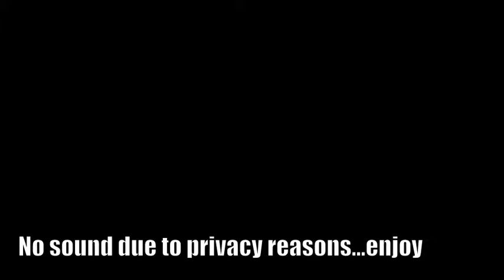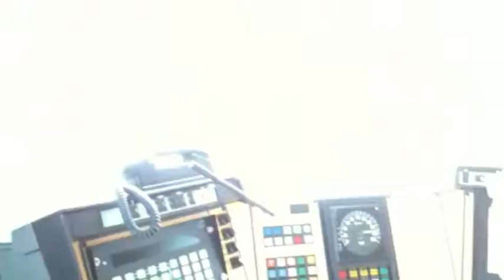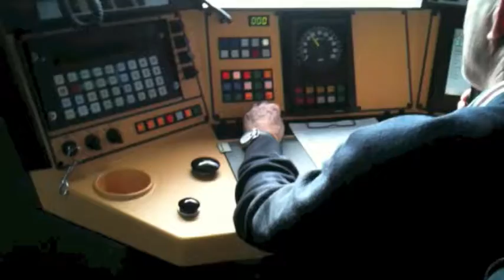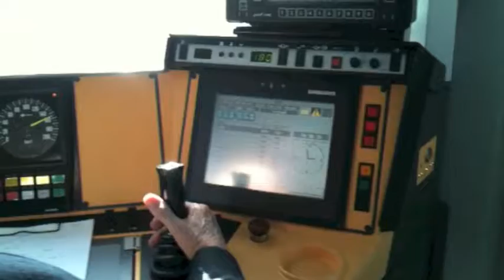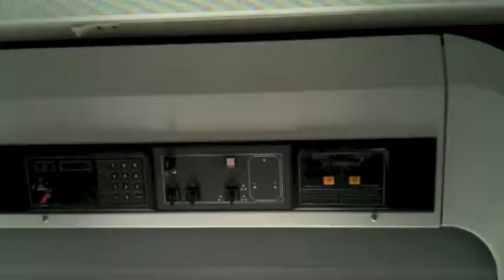Blekinge Kustbana, 2011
A DSB X31 on Blekinge Kustbana from Karlskrona To Malmö via Kristianstad and Hässleholm. This was spring 2011. I was filming with my mobile phone standing up hence the poor quality...